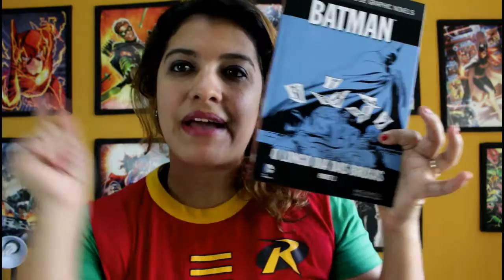Análise de Batman O Longo dia das Bruxas Parte 1 | NERDEZARIA Ep 39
Hoje fazemos a análise de mais um volume da Coleção DC Comics Graphic Novels da Eaglemoss, agora é a vez de Batman O Longo Dia das Bruxas (Parte 1), será que o maior detetive das HQ's consegue desvendar mais esse caso?
Venham descobrir conosco essa maravilhosa obra de Jeph Loeb e Tim Sale.